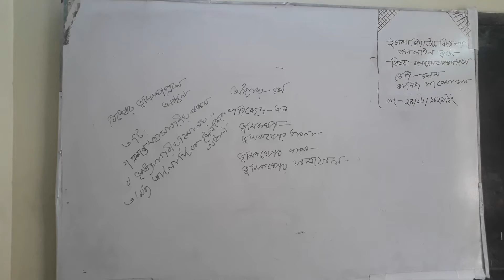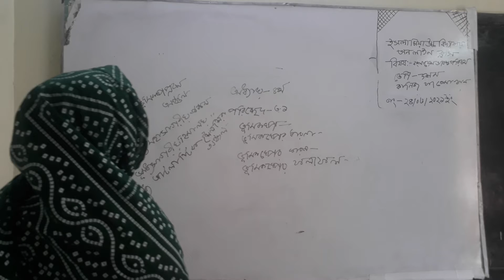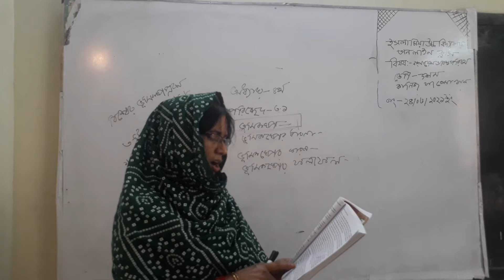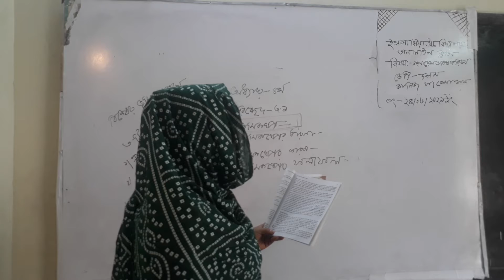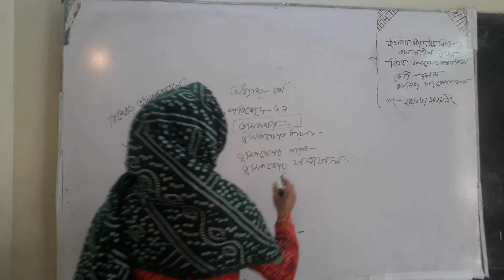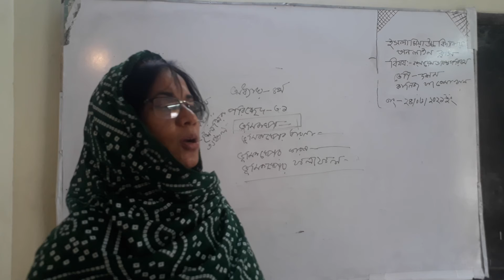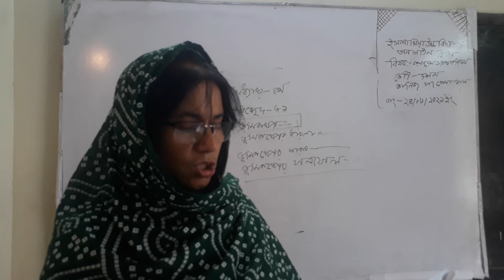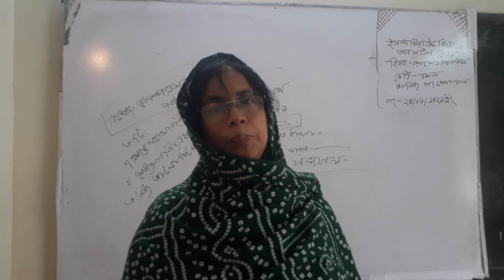Class-Ten, Sub -BGS, Chapter 4